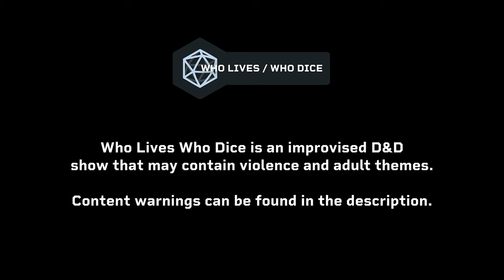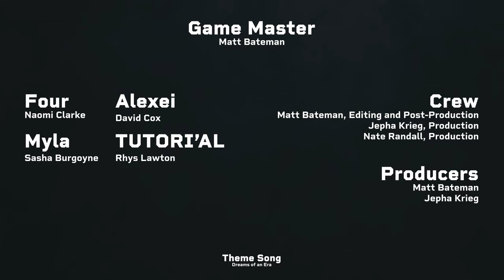Breaking The Wheel 🔵 @WhoLivesWhoDice | Episode 27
Evil Alexei reveals himself, the Vaal ignites her troops, and our friends are thrust into the centre of it all as the very flow of time itself is fought for.

CAST + CREW